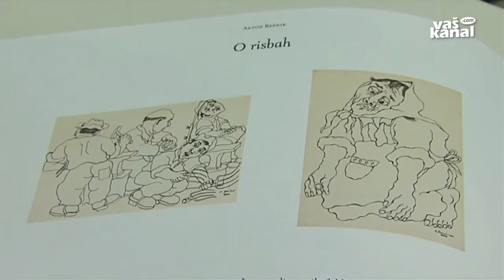Izbrana dela Antona Repnika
TREBNJE - V Galeriji likovnih samorastnikov Trebnje, ki deluje v okviru Centra za izobraževanje in kulturo Trebnje, je na ogled razstava izbranih del Antona Repnika. 80-letnik velja za osrednjega nosilca slovenske naivne umetnosti.